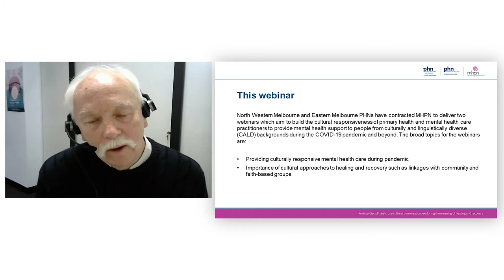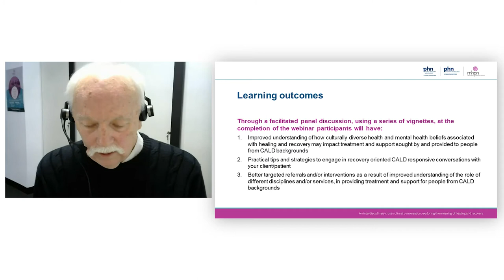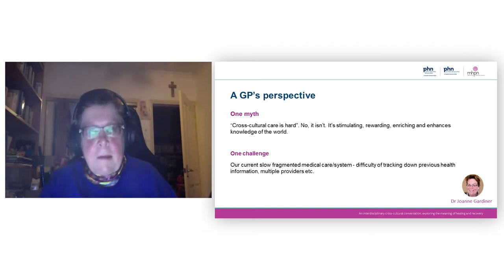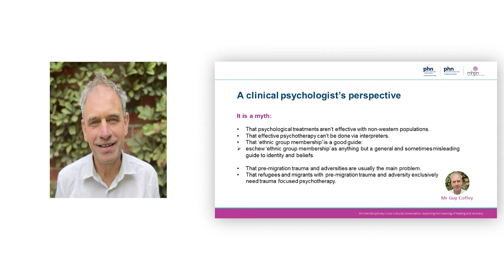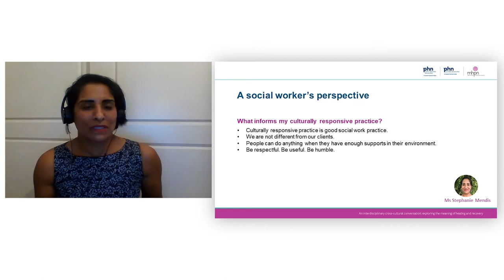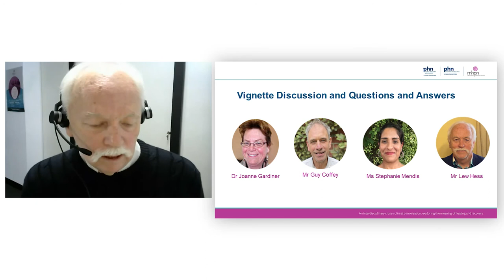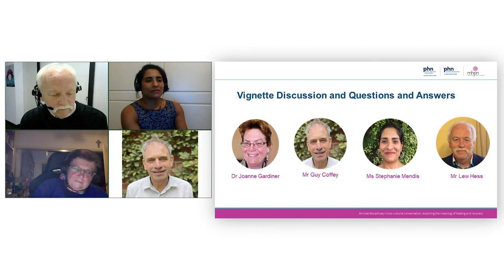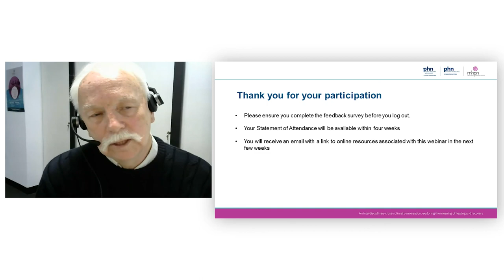An interdisciplinary cross-cultural conversation: exploring the meaning of healing and recovery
North Western Melbourne and Eastern Melbourne PHNs have contracted MHPN to deliver two webinars which aim to build the cultural responsiveness of primary health and mental health care practitioners to provide mental health support to people from culturally and linguistically diverse (CALD) backgrounds during the COVID-19 pandemic and beyond. The broad topics for the webinars are:

• Providing culturally responsive mental health care during pandemic
• Importance of cultural approaches to healing and recovery such as linkages with community and faith-based groups